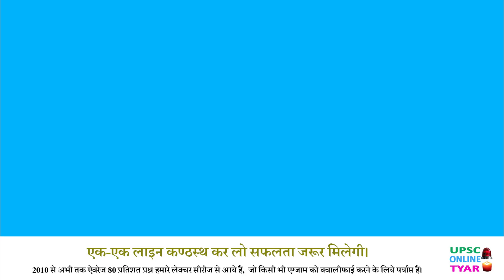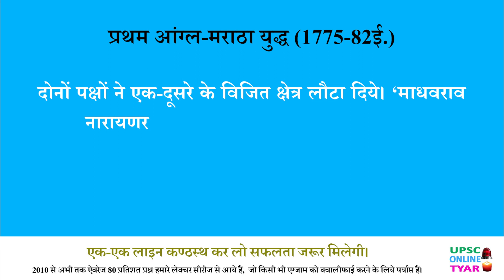प्रथम आंग्ल मराठा युद्ध | First Anglo Maratha war upsc | Modern History of India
प्रथम आंग्ल-मराठा युद्ध (1775-82ई.)  -
 1772 ई. में माधवराव की मृत्यु के साथ ही मराठों में पेशवा पद के लिए आन्तरिक संघर्ष आरम्भ हो गया। माधवराव की मृत्यु के बाद उसका भाई नारायणराव पेशवा बना, परन्तु उसके चाचा रघुनाथराव ने 1773 ई. में उसकी हत्या करा दिया और पेशवा पद पर दावा किया। किन्तु मराठा सरदारों ने उसके दावे को खारिज कर दिया। नारायण राव की मृत्यु के बाद जन्में उसके पुत्र ‘माधवराव नारायणराव’ को नाना फड़नवीस ने पेशवा स्वीकार किया और उसकी सहायता के लिए एक प्रतिशासन परिषद की नियुक्ति की। रघुनाथराव ने भाग कर अंग्रेजों की बम्बई सरकार से सहायता मांगी।